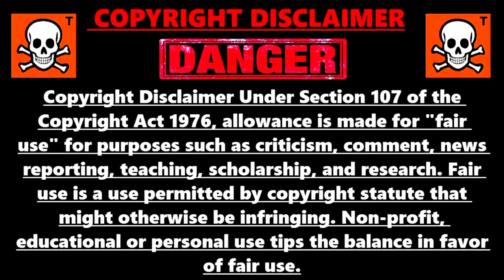Cartoon Network India TV Shows List ( 1995 - 2022 ) | Animation Network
Cartoon Network India TV Shows List ( 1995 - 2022 )

TIME LINE
American Cartoon Show
00:14

A -Z
A = 00:21.      B = 01:14.     C = 02:09
D = 02:45.      E = 03:18.     G = 03:39
H = 04:08.       I = 04:36.     J =  04:45
K = 05:09.       L = 05:24.     N = 05:46
O = 05:59.      P = 06:07.     R = 06:26
S = 06:34.      T = 07:02.      W = 07:36
X = 07:45.      Y = 07:54

JAPANESE ANIME SHOW LIST
08:09

INDIAN CADTOON LIST
09:58

Best Cartoon Network India TV Shows List